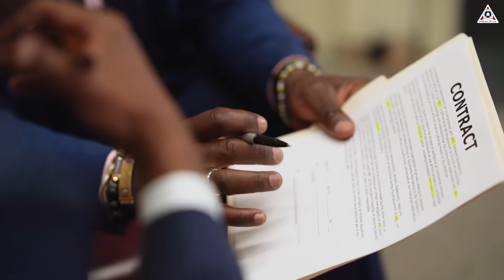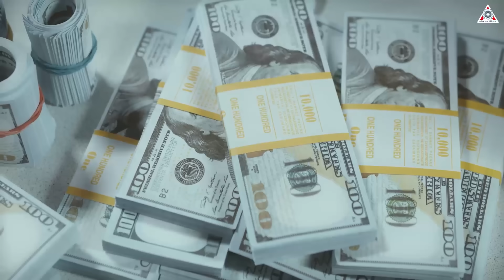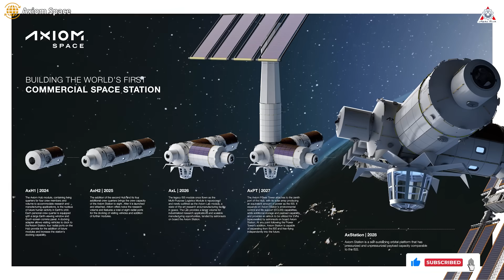GENIUS SOLUTION! NASA's NEW Space Station will blow your mind (Starship Space Station)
Sources of Images and Videos:
SpaceX is making significant strides with Starship, aiming to assist humanity in achieving crucial goals such as reaching the Moon or Mars. But did you know? Beyond these noble missions, Starship has the potential to serve as a space station.
Sounds wild, doesn't it?
However, this scenario could very well become reality, potentially emerging as the leading habitat for humans in space once the ISS completes its mission. NASA, notably, is highly intrigued by the prospect of the Starship space station project and intends to collaborate extensively with SpaceX in its development.
So, what sets the Starship space station apart from others? What role might it fulfill for both NASA and SpaceX in the future? Join us as we delve deeper into these questions on today's episode of Alpha Tech!